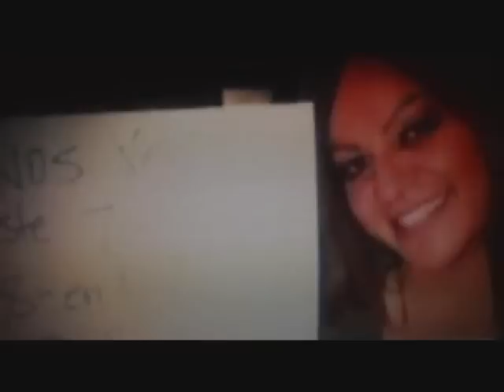La verdad de que paso el ultimo dia de vida de Jenni Rivera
jenni Rivera tenia serios problemas con uno de los piloto el dia de su muerte y estaba sumamente molesta el  dia que llego a su ultimo concierto